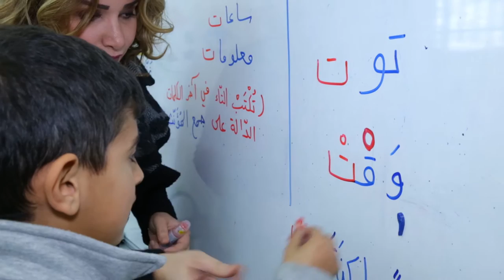Caritas Lebanon's Documentary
A documentary about Caritas Lebanon that was aired during the organization's Gala Dinner 2017.